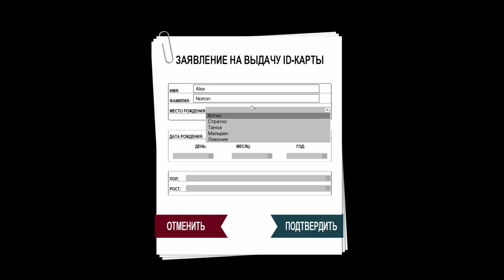Evolution RP , Arma 3 Altis Life, Арма 3 обзор